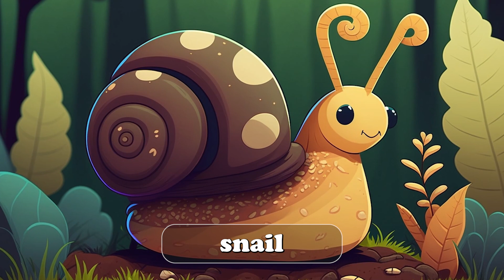100 Animals in English (with Picture & Pronunciation & Sound)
Learn 100 Animals in English with catchy pictures.
Listen their pronunciation and sound to reinforce.

Timestamps:
0:00 Introduction
0:18 Alligator
0:28 Ant
0:38 Anteater
0:48 Armadillo
0:58 Baboon
1:08 Bat
1:18 Bear
1:28 Beaver
1:38 Bee
1:48 Bison
1:58 Buffalo
2:08 Butterfly
2:18 Camel
2:28 Canary
2:38 Cat
2:48 Chameleon
2:58 Cheetah
3:08 Chimpanzee
3:18 Chipmunk
3:28 Cockatoo
3:38 Cougar
3:48 Cow
3:58 Crab
4:08 Crow
4:18 Deer
4:28 Dog
4:38 Dolphin
4:48 Duck
4:58 Eagle
5:08 Elephant
5:18 Fish
5:28 Flamingo
5:38 Fox
5:48 Frog
5:58 Gazelle
6:08 Giraffe
6:18 Goat
6:28 Goose
6:38 Gorilla
6:48 Groundhog
6:58 Hedgehog
7:08 Hen
7:18 Hippopotamus
7:28 Horse
7:38 Hummingbird
7:48 Hyena
7:58 Iguana
8:08 Jackal
8:18 Kangaroo
8:28 Koala
8:38 Ladybird
8:48 Lemur
8:58 Leopard
9:08 Lion
9:18 Lizard
9:28 Llama
9:38 Lobster
9:48 Lynx
9:58 Monkey
10:08 Mouse
10:18 Octopus
10:28 Orangutan
10:38 Ostrich
10:48 Owl
10:58 Panda
11:08 Panther
11:18 Parrot
11:28 Peacock
11:38 Penguin
11:48 Pig
11:58 Polar Bear
12:08 Rabbit
12:18 Raccoon
12:28 Ram
12:38 Reindeer
12:48 Rhino
12:58 Rooster
13:08 Sea Turtle
13:18 Seagull
13:28 Seahorse
13:38 Seal
13:48 Shark
13:58 Sheep
14:08 Skunk
14:18 Sloth
14:28 Snail
14:38 Snake
14:48 Squirrel
14:58 Starfish
15:08 Swan
15:18 Tiger
15:28 Toucan
15:38 Turkey
15:48 Turtle
15:58 Vulture
16:08 Weasel
16:18 Whale
16:28 Wild Boar
16:38 Wolf
16:48 Zebra
17:02 Outro